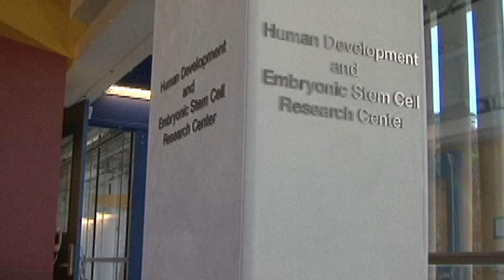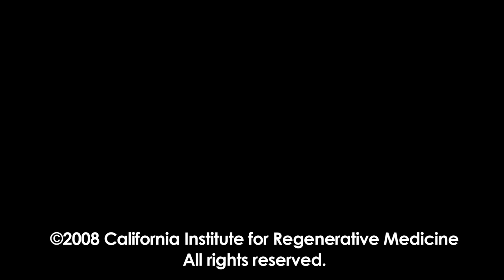Robert Blelloch: Creating New Embryonic Stem Cell Lines Through Nuclear Transfer (SCNT)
One method of creating new embryonic stem cell lines involves placing the nucleus from an adult cell into an egg and allow that egg to divide. This process, called nuclear transfer, has worked in many animals but hasn't yet been successful in humans. Dr. Robert Blelloch has worked on nuclear transfer in mice and other animals. He is assistant professor of Urology, Obstetrics and Gynecology, and Pathology and a member of the UCSF Institute for Regeneration Medicine.